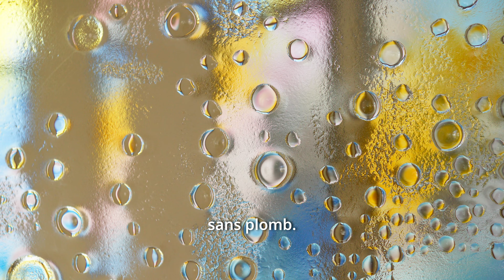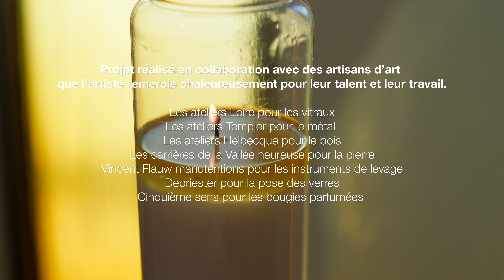La chapelle de Sainte-Cécile plage - en 3 minutes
La chapelle de Sainte-Cécile plage, commune de Camiers près du Touquet a été rebâtie en 2024 par l'architecte Marc Lenouvel et son aménagement intérieur a été confié à Fleur Nabert. Mobilier, vitraux, bancs, tout évoque la côte d'opale, ses couleurs et sa lumière.